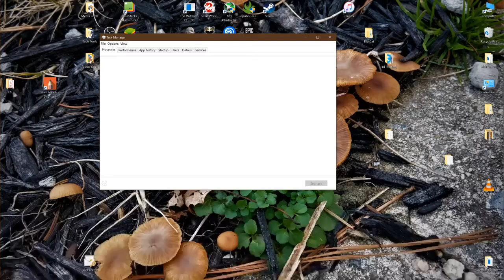Star Wars KOTOR 2 CHAOS Playthrough #3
Hey all, it’s HobFoote bringing you another Star Wars Knights of the Old Republic II: The Sith Lords CHAOS Playthrough!

I call this a CHAOS playthrough because every choice I can I am making randomly through a die roll. Level ups, conversations, choices that entail faction - all random. Even whether we finish a quest!

This video sees yet more technical difficulties, but we persevere. We gain a few levels, wander around, and put my stupidity on the forefront already in this series. We also get our first look at the big bad Baddie of this game, Mr. Scabface, though we, as of yet, have no idea what he’s up to.

I should be adding more videos fairly regularly as I'm streaming them on Mixer.

If you wanna check them out on Mixer as they happen, you can check me out at

Don't forget to check out my CHAOS Playthrough of the first Star Wars: Knights of the Old Republic

If you want to start this series from the top, this link is for Star Wars: Knights of the Old Republic II: The Sith Lords